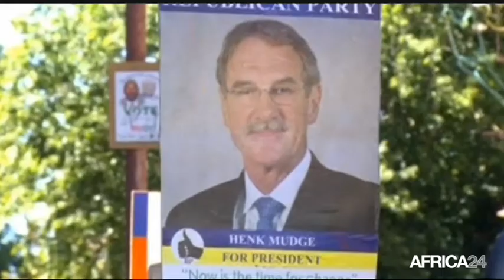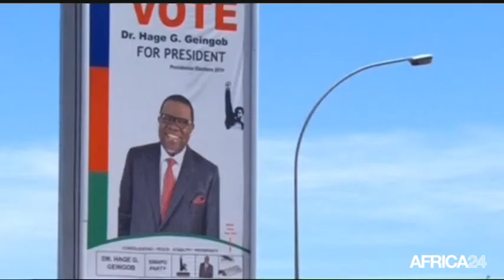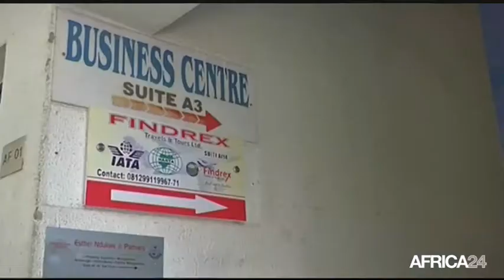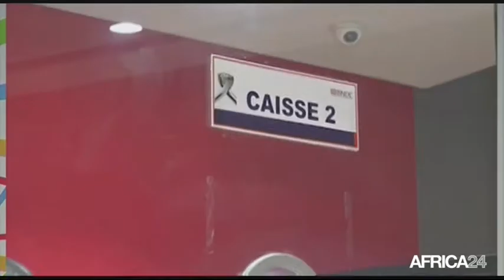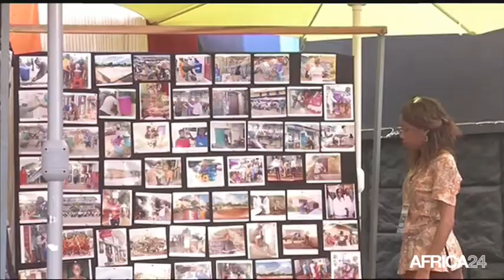Le Journal du mercredi 3 décembre - 16h GMT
Zimbabwe, Encore aucun successeur pour R. Mugabe. Namibie, Les défis du Président Hage Geingop. Nigeria, Programme d'entreprenariat pour les jeunes. Zimbabwe, Encore aucun successeur pour R. Mugabe.